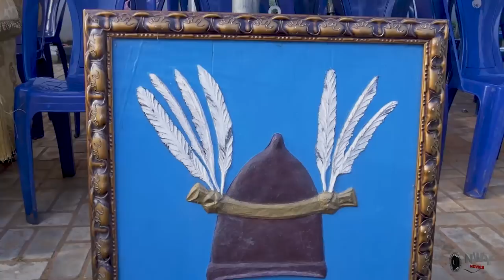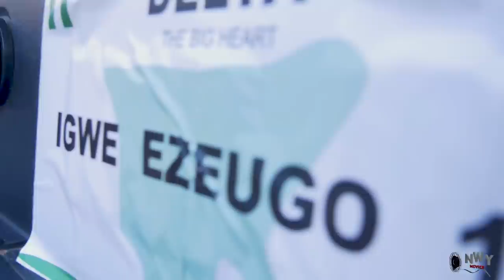The King Disguised To Be Cripple To Find A Wife Season 1&2 - Frederick Leonard 2020 Nigerian Movie